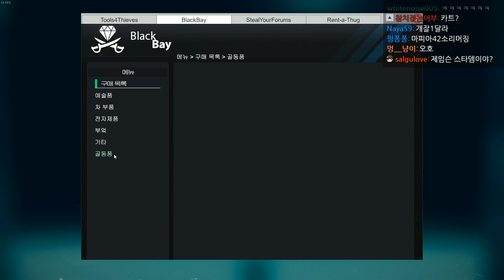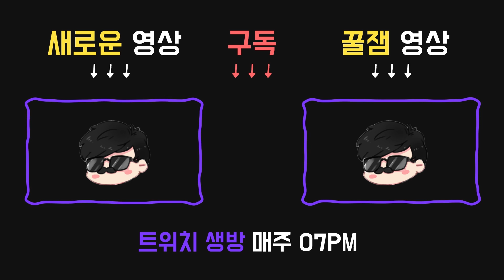[도둑시뮬레이터] #1 당신의 시간을 훔치러 갑니다 - 괴도 살구로부터. [살인마협회장]